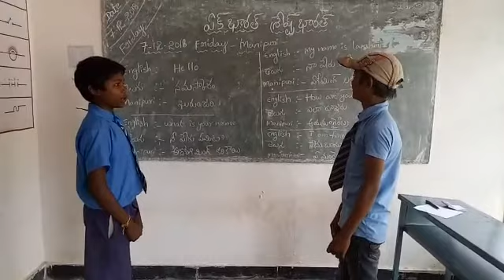Ek bharath shresta bharath MPUPS Konarachapalli atloor mandal YSR kadapa district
Manipuri language